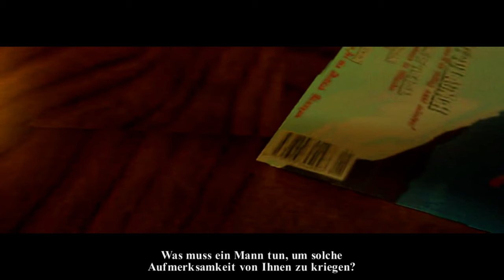Let's Play Blind - Tomb Raider Remastered - 01 - In Shorts nach Peru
Hey Leute, wie geht's? Heute erwartet uns etwas Mega-Cooles – wir starten in "Tomb Raider 1 Remastered"! Und das Beste daran: Ich habe das Spiel noch nie zuvor gespielt, also gehen wir komplett blind und erkunden die Abenteuer von Lara Croft gemeinsam!

Ich muss zugeben, ich bin zwar nicht der absolute Hardcore-Tomb Raider-Fan, aber die Idee, dieses Kultspiel in einer überarbeiteten Version zu entdecken, hat mich richtig gepackt. Freut euch auf jede Menge Überraschungen, denn ich habe absolut null Ahnung, was uns erwartet.

Gemeinsam werden wir antike Ruinen erkunden, durch gefährliche Dschungel schleichen und uns mutig den Herausforderungen stellen. Ich rechne damit, dass es einige witzige und vielleicht auch etwas chaotische Momente geben wird – schließlich bin ich komplett auf Neuland unterwegs!

Gemeinsam ins Unbekannte – das wird sicher ein wildes Abenteuer!